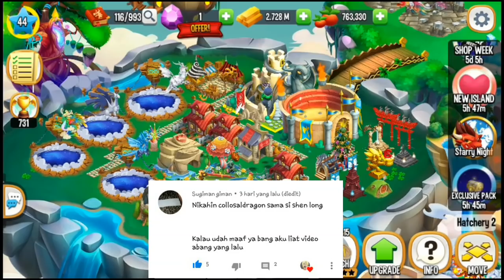Naga Penjual Air Aqua !? || Dragon City Indonesia #26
Wokeh khusus buat Next episode gw bakal milih nama yang keren2 aja :v